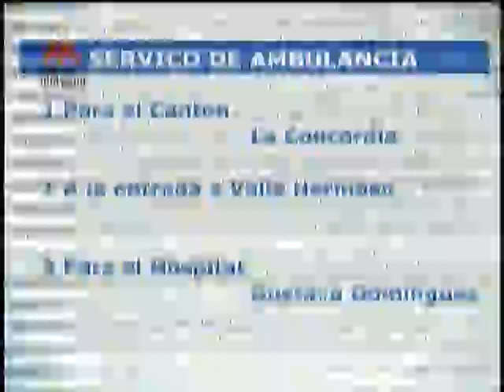SALUD TODO PREVISTO PARA EMERGENCIAS EN FERIADOS